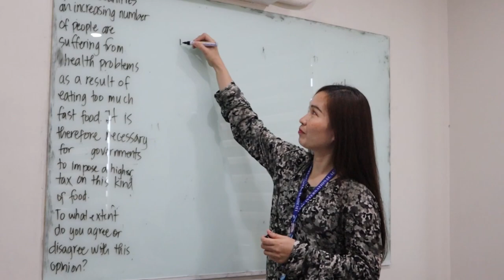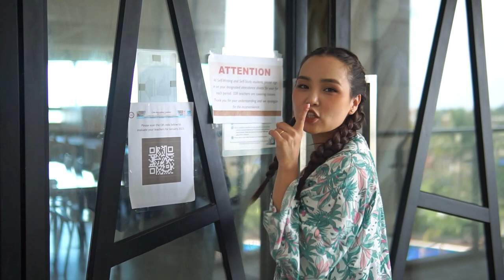Is CIA a Korean School? – Here’s the Truth!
Cebu International Academy is not only for Koreans. It is truly and international English school in Cebu with a variety of students from around the world. In chronological order, CIA has students from Japan, Korea, Taiwan, Arabia, Mongolia, China, Russia, Turkey, and Thailand. Moreover, CIA has amazingly diverse Filipino teachers, a Canadian teacher, a teacher from New Zealand, and one teacher from the U.S. Is CIA just a Korean English academy in Cebu? Of course not, CIA is an oasis of diversity. Here's Actress Jerry from Mongolia showing everyone the extraordinary details about CIA and its diversity. Join our amazing school, and meet wonderful people from every continent. Aside from improving your English, you’ll embrace various cultures, and enjoy long-lasting business networks and friendships.